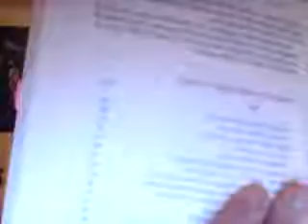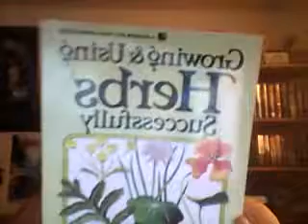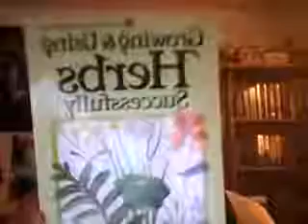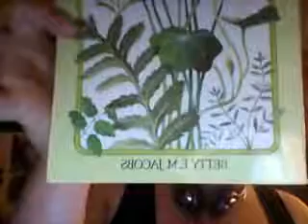growing and using herbs successfully